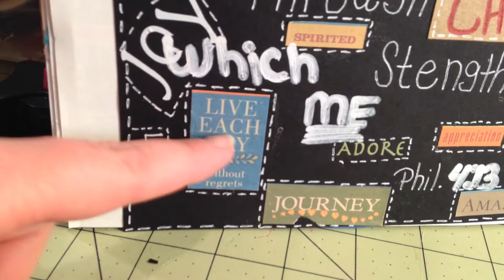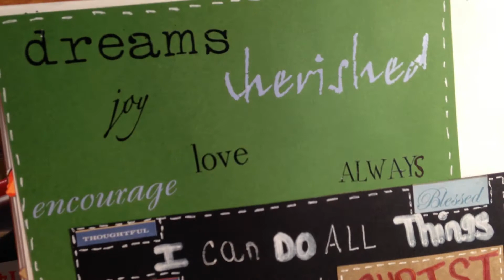Week 8 scripture page for FB group hide his word in my HeART